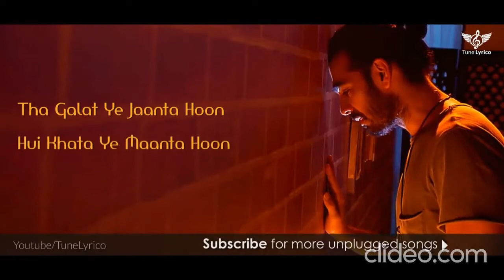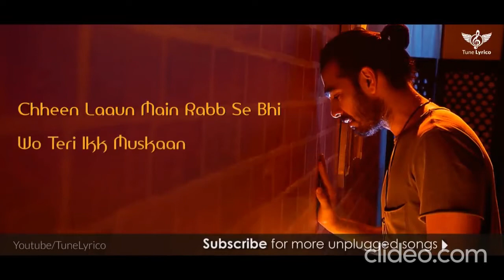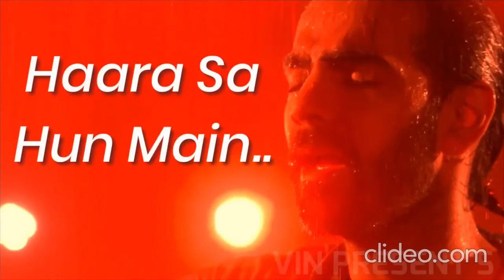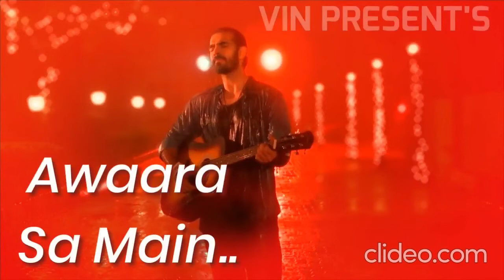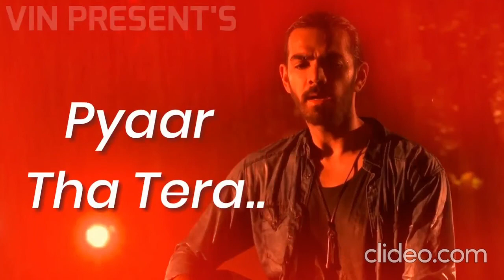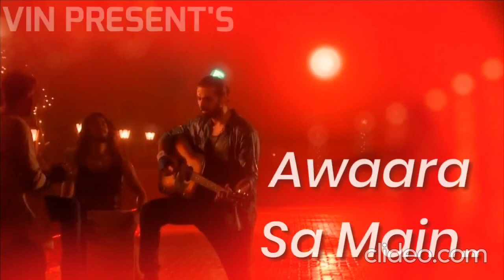Spotlight 2 Jukebox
Vb on the web Jukebox